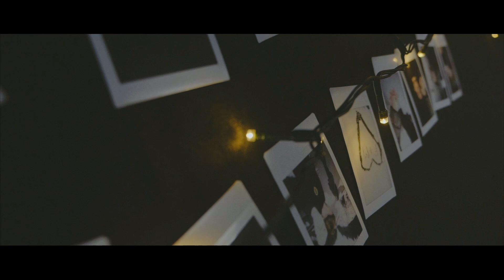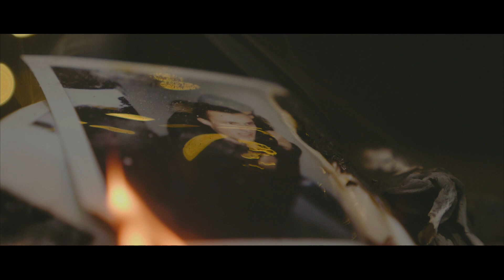AUTsiderz - So High [Official Video]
Kretzy & Markz's track "So High" is available on the album 'Let The Kidz Autside' by The AUTsiderz, out now:

Amazon Music
...and all other streaming platforms

Video by: MovieMode

AUTsiderz - 2019